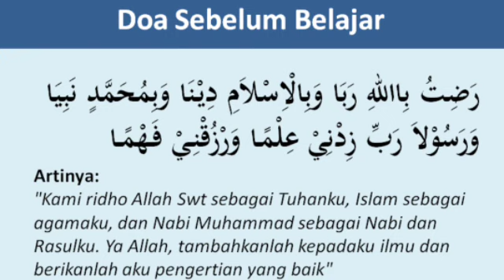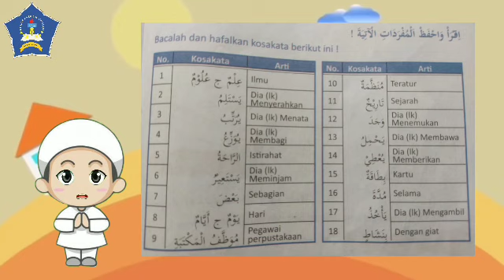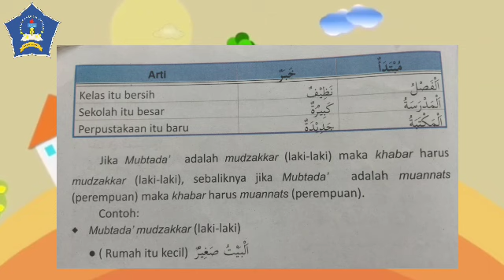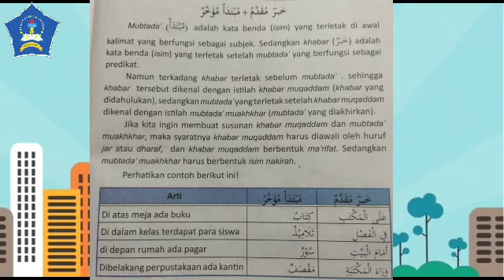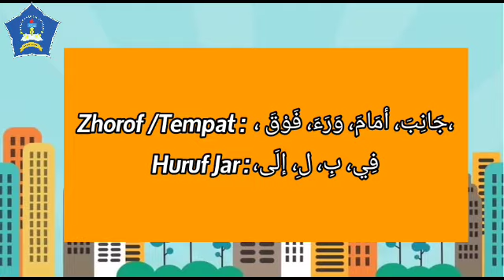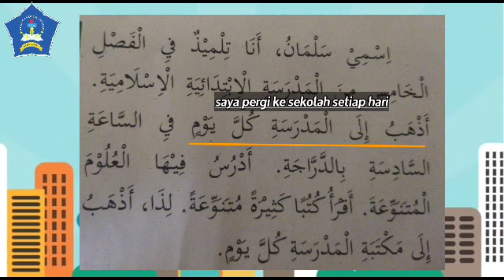Bahasa Arab Kelas 5 | Khobar Muqaddam + Mubtada' Muakhor